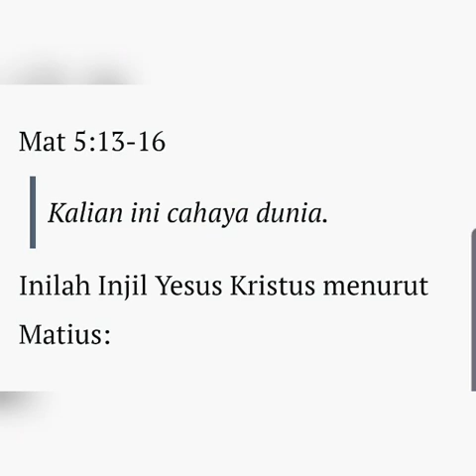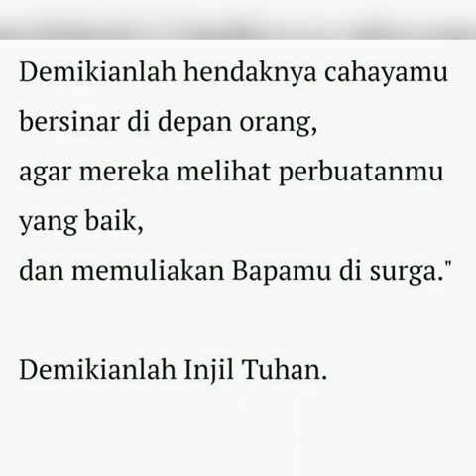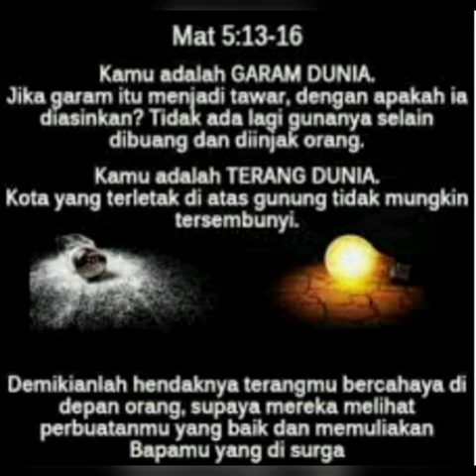MENDOAN - Selasa, 8 Juni 2021 - RD Giovanni Dody Kurnianto - Katedral Purwokerto